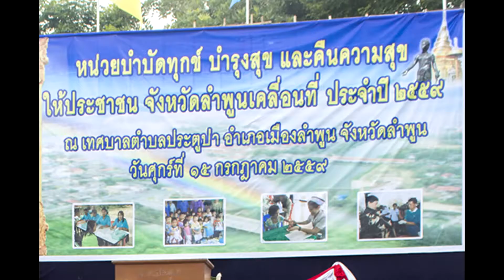โครงการบำบัดทุกข์บำรุงสุข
โครงการบำบัดทุกข์บำรุงสุขและคืนความสุขให้ประชาชน จังหวัดลำพูนเคลื่อนที่ 2559 ณ เทศบาลตำบลประตูป่า วันที่ 15 กรกฎาคม 2559